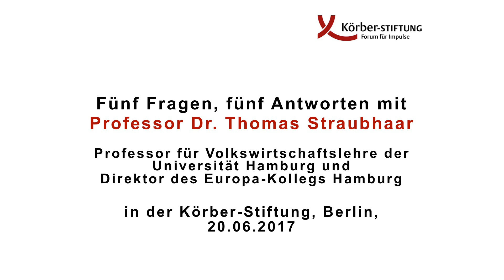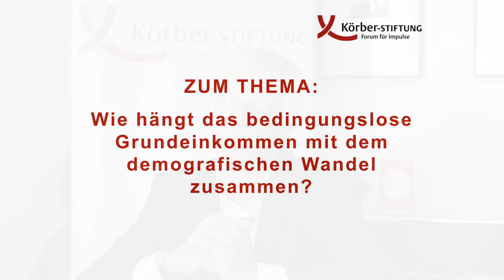»Das bedingungslose Grundeinkommen ist die perfekte Antwort auf den demografischen Wandel«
In seinem aktuellen Bestseller »Radikal gerecht«, erschienen in der edition Körber-Stiftung, spricht der Hamburger Ökonom Thomas Straubhaar nicht nur von der Reform, sondern gar von einer Revolution unseres in die Jahre gekommenen Sozialsystems: durch das bedingungslose Grundeinkommen.
Was treibt Thomas Straubhaar an, das bedingungslose Grundeinkommen ganz nach oben auf die Agenda der Politik zu bringen? Und wie hängt das bedingungslose Grundeinkommen mit dem demografischen Wandel zusammen? Darüber sprach Thomas Straubhaar mit Caroline Oxley (Körber-Stiftung) in einem exklusiven Interview im Rahmen des Politischen Mittags[OC1] der Körber-Stiftung in Berlin.